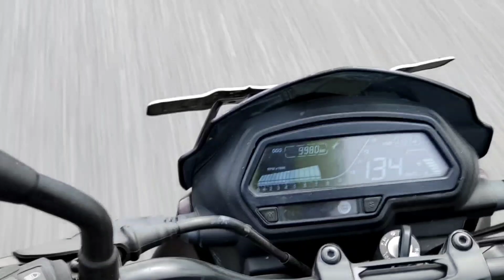Durgapur city ride Public reaction || Durgapuja 2020 || 60+ bikes 100+ bikers || Superbike reaction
(full dance video)